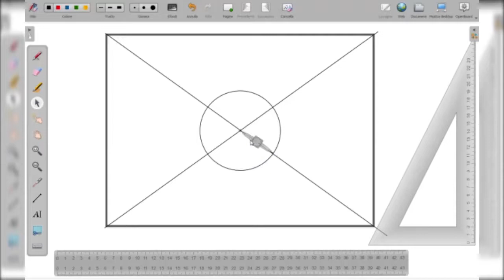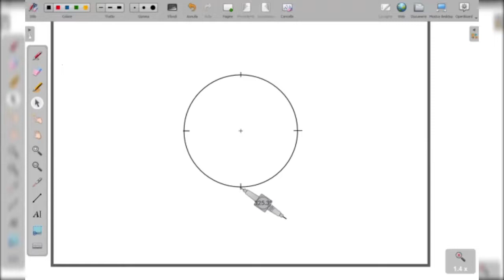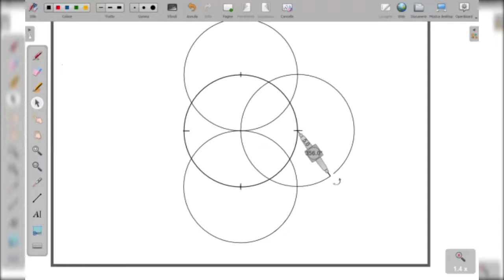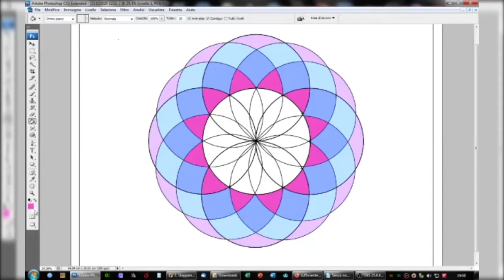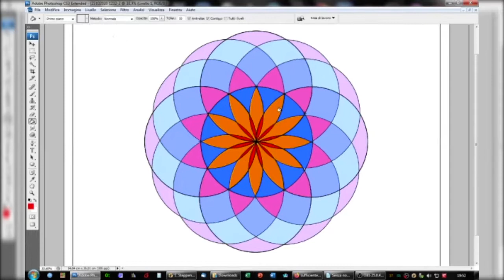Disegnamo un semplice Rosone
Video didattico ad utilizzo degli alunni delle classi seconde.
Disegnamo un semplice rosone, riferimento è l'arte Romanica, il rosone romanico è molto più spartano rispetto al rosone delle cattedrali gotiche, possiamo ottenere un ottimo risultato seguendo questo procedimento, questo è il materiale occorrente:
foglio ruvido, matita 2h, gomma, righello e squadrette, compasso, pastelli (matite colorate) dai 45 ai 60 minuti di tempo.

Musica di sottofondo: Here Forever - Frostbyte.